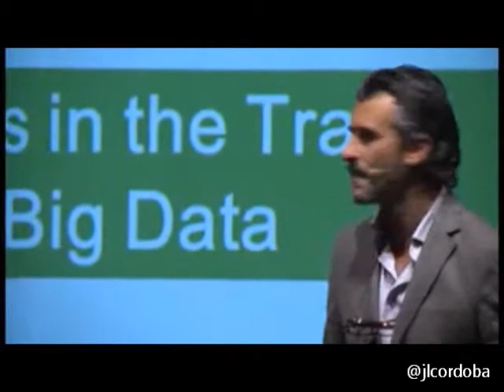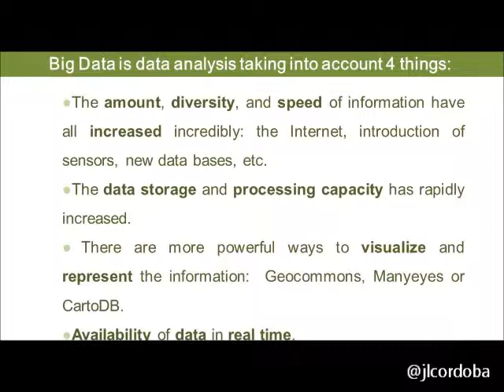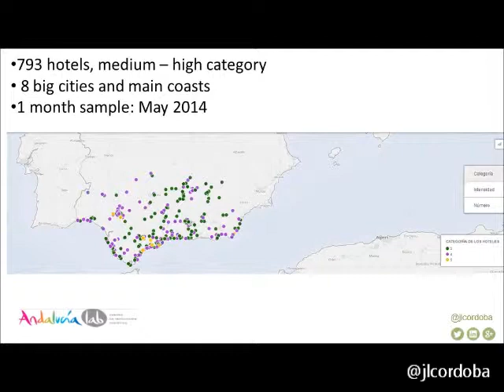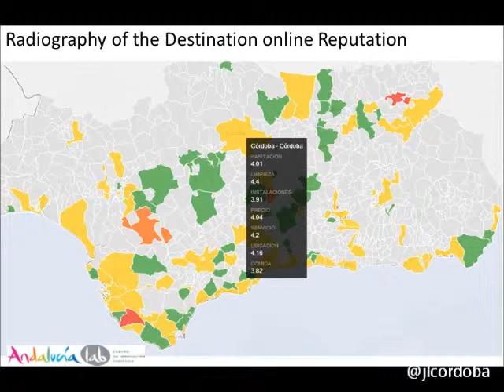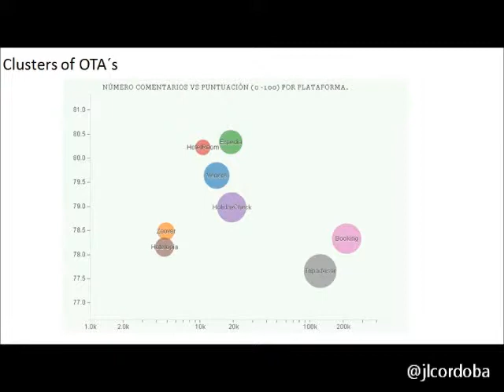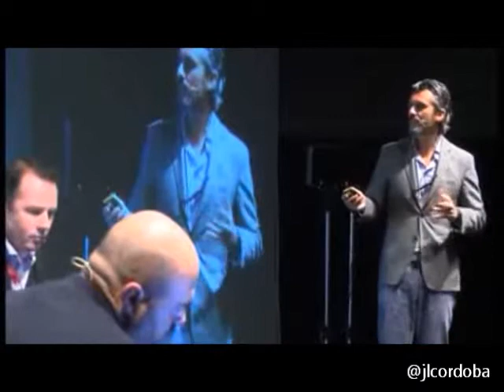Destination Management Organizations and taking better decisions through travel Big Data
Destination Management Organizations and taking better decisions through travel Big Data. Andalucía Lab @jlcordoba